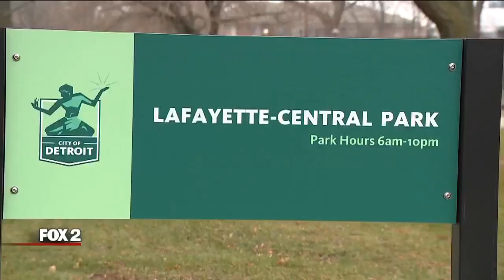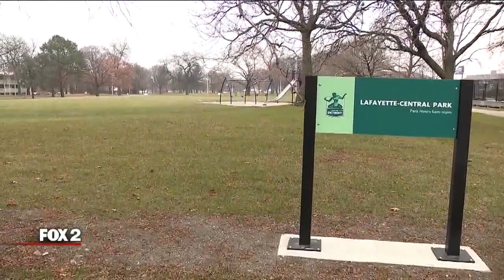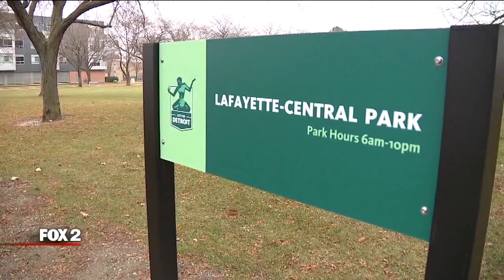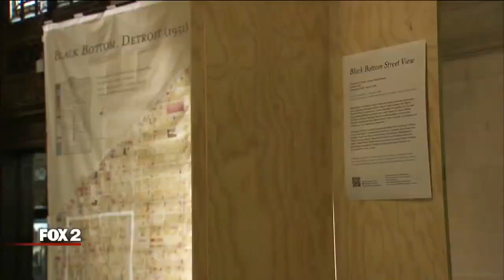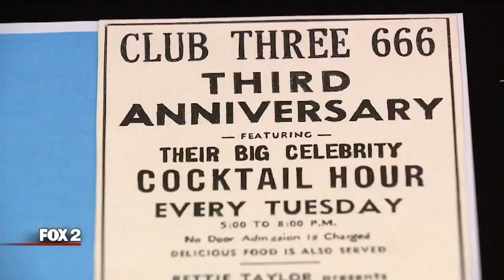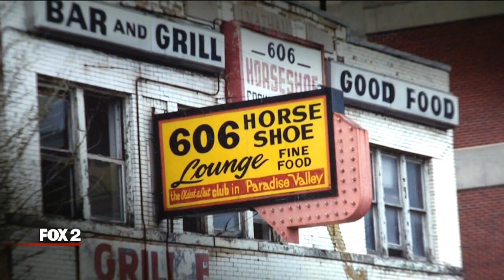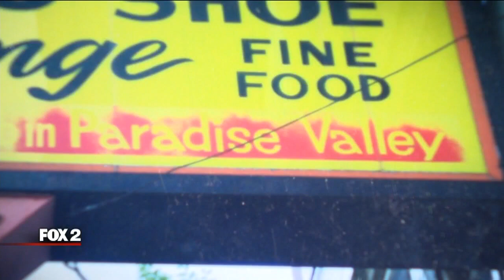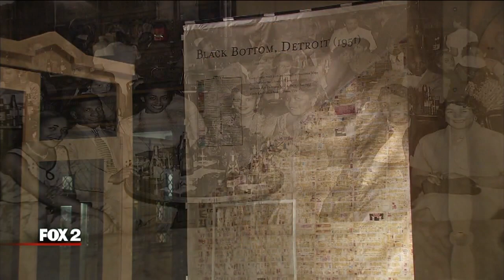BLACK BOTTOM, PARADISE VALLEY, DETROIT, AND BEYOND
News Anchor Josh Landon explores the history of these two communities that no longer exist in the city of Detroit, and raises an emotional question about the present and the potential future.